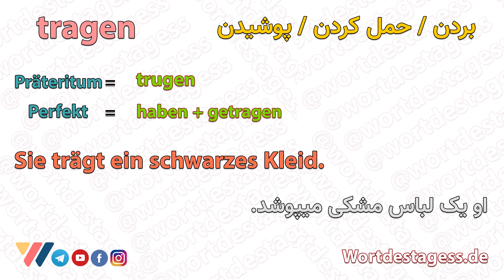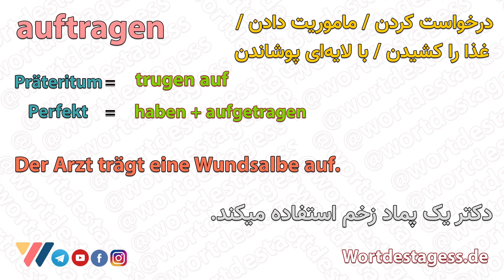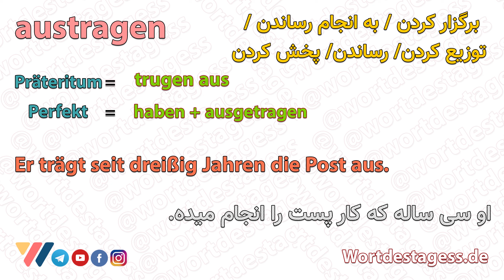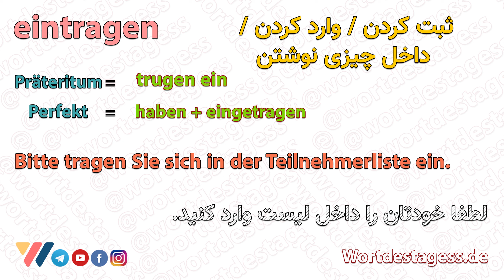مجموعه افعالی که با tragenساخته میشوند | آلمانی به فارسی